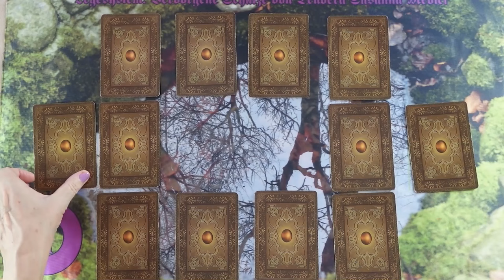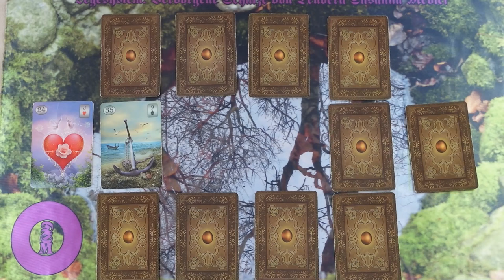A titkok titka jóslás❣